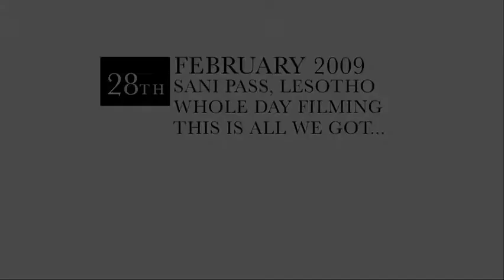Terrible filming condtions in Lesotho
for a closer look at the wonders of the natural world.

The crew experiences horrible filming conditions in the Lesotho mountains.